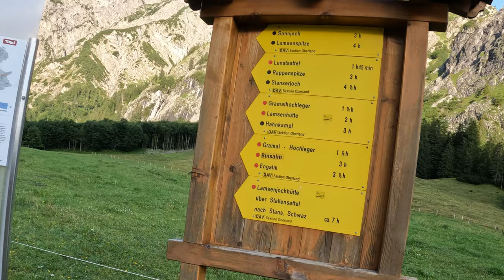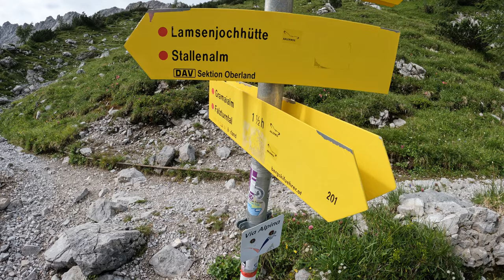Alpine Tour auf die LAMSENSPITZE NO-KANTE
Die heutige Tour führt uns über eine interessante Variante auf die Lamsenspitze. Einen der schönsten Gipfel im östichen Karwendel. Diese Variante ist meiner Meinung nach besonders empfehlenswert.

🔧 Meine Ausrüstung 🔧

Schuhe

Rucksäcke

Technisches